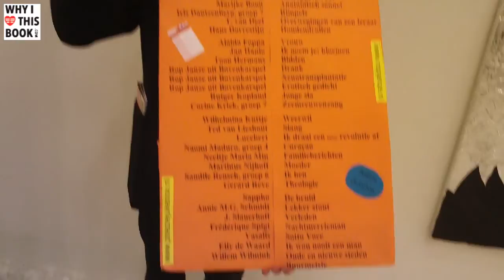Rop Janze over Domweg gelukkig, in de Dapperstraat - Aarts & van Etten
-- BOEKENTIPS IN 1 MINUUT -- "Een prachtige selectie van Nederlandse gedichten." -- Rop Janze, 45, cabaretier, Amsterdam.